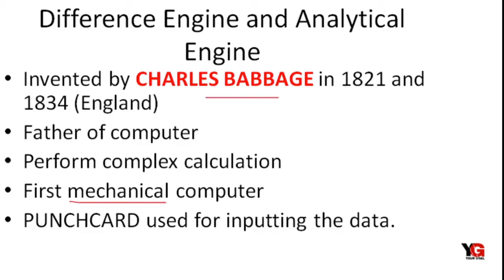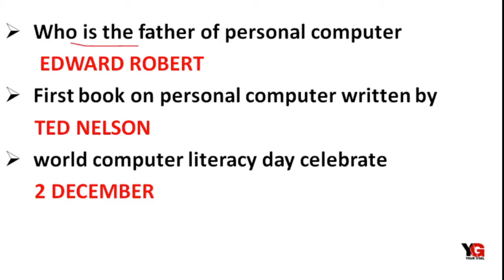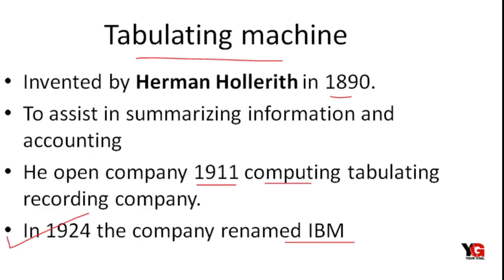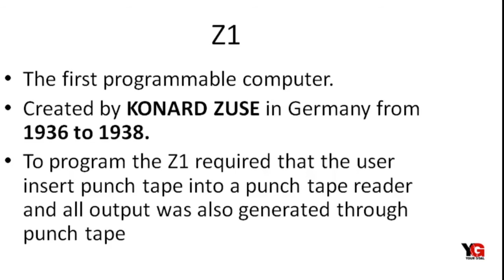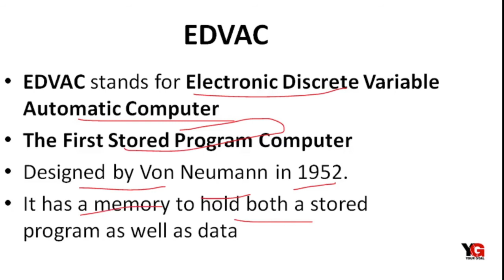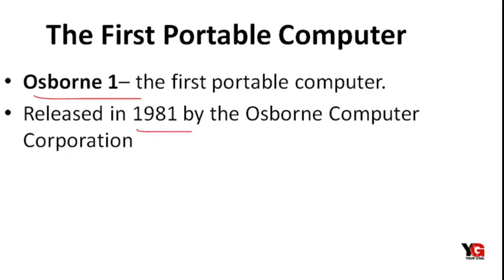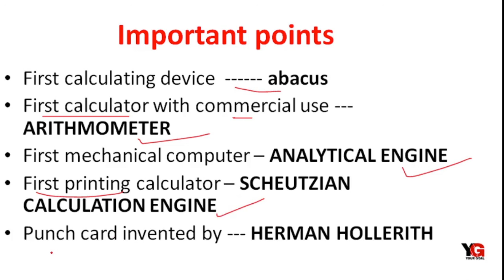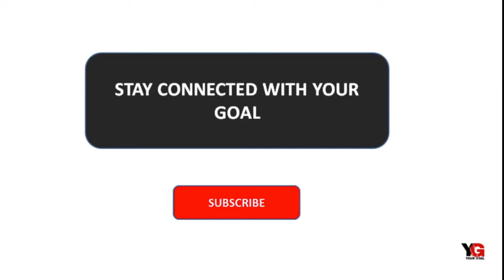HPSSC JOA (IT) POST CODE 817 computer awareness class 2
Important previous year question of JOA (IT) paper discussion with history of computer which is important for the all JOA (IT) EXAM post code 817 .important discussion on computer awareness which is important for JOA (IT) paper